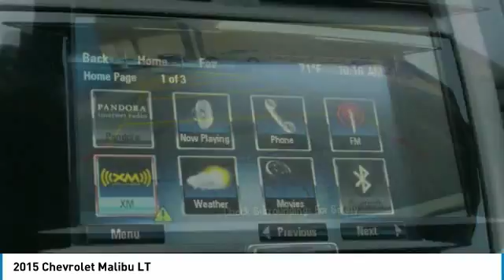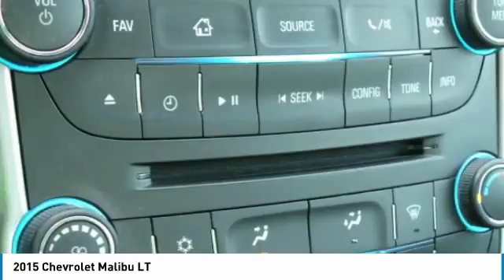2015 Chevrolet Malibu 4P1586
2015 CHEVROLET MALIBU Anderson, IN
Stock# 4P1586

New Price! 2015 Chevrolet Malibu LT Silver Ice Metallic CARFAX One-Owner. Clean CARFAX. Great Vehicle History, Malibu LT 1LT, ECOTEC 2.5L I4 DGI DOHC VVT, 17 5-Spoke Painted Aluminum Wheels, Body-Color Bodyside Moldings, Driver 8-Way Power Seat Adjuster, Driver Power Lumbar Seat Adjuster, Inside Rear-View Auto-Dimming Mirror, Power Convenience Package, Preferred Equipment Group 1LT, Rear Vision Camera, Remote Vehicle Starter System, Trunk Cargo Convenience Net, Universal Home Remote. 36/25 Highway/City MPGEd Martin The Only Name You Need to Know!!! Serving Indianapolis, Carmel, Fishers, Zionsville, Anderson, Pendleton, Greenwood, Avon, Fort Wayne,Terre Haute, Muncie, New Castle, Bloomington, and Cincinnati.